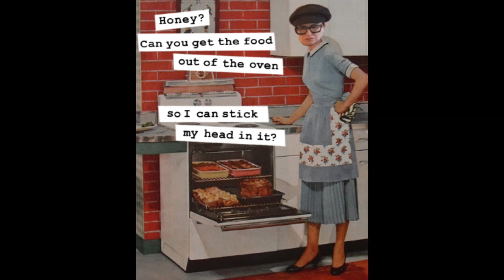The Love Trap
Love and hate are thin line, as they say.. Almost as thin as the hair on the heads of the pair that fell in love over hating the sane people on the internet!.. DCMediaGirl aka IndianaLongTits has uprooted her life, sold her house and moved to be with Negz the man-baby from the Negative Nation.. Ah domestic bliss in the dusty town of Connersville Indiana ..(although it has to be said it wasn't that dusty until she got there).
“He'll love and hate equally under cover, and esteem it a species of impertinence to loved or hated again.”― Emily Brontë